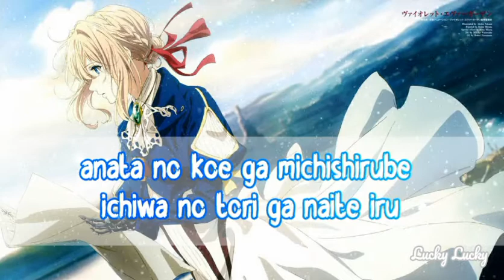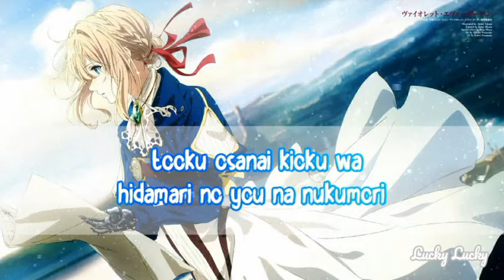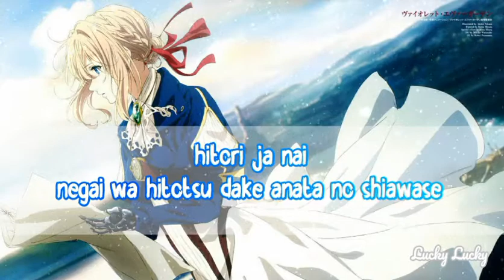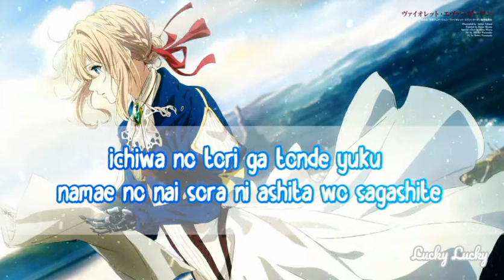Violet Evergarden ( Hồi Ức Không Quên) | Michishirube | Chihara Minori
đoạn đầu bị lỗi .-.-